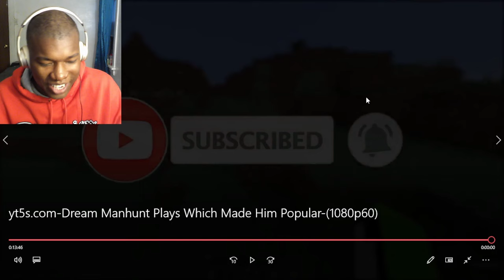Dream Manhunt Plays Which Made Him Popular REACTION